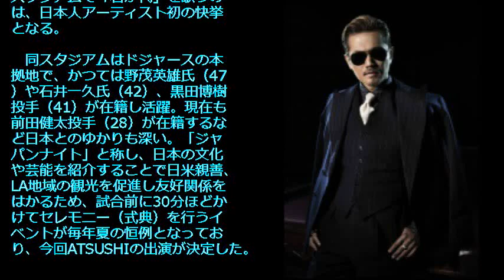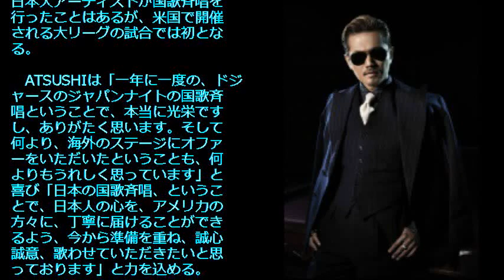ATSUSHI「MLBで国歌斉唱」日本人アーティストとして初の快挙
■■動画の説明　ATSUSHI「MLBで国歌斉唱」日本人アーティストとして初の快挙!!やっぱATSUSHIはスゴイッスね＾＾

■■ＰＲ　ツール×Youtube×初公開のある仕組みで、月１００万円以上の報酬を稼ぎ出し、リストをガンガン集める最新手法を公開中！（※顔出し・声出し・撮影不要！